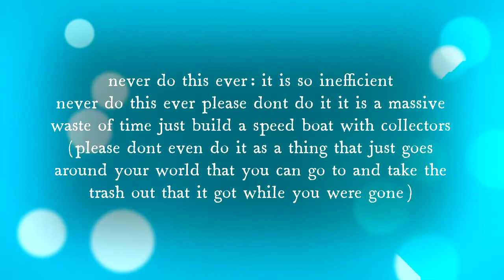raft mechanic automatic junk collecting raft - 14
i could probably make this better but it works enough